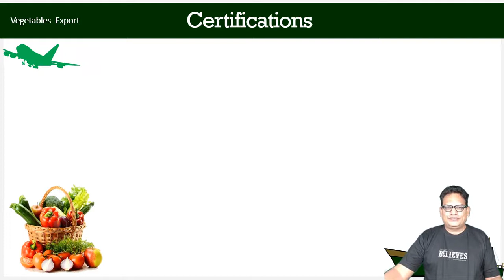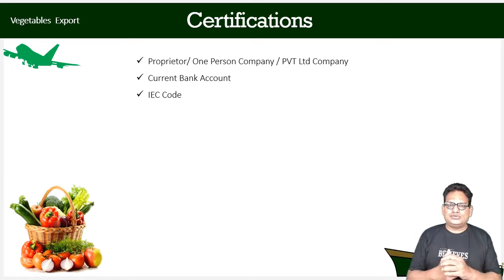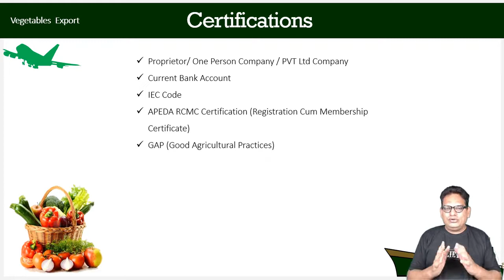Vegetables Exported from India and Certificates| Import Export Course